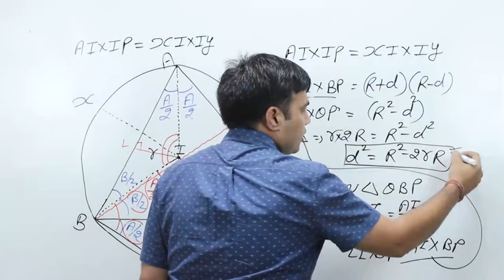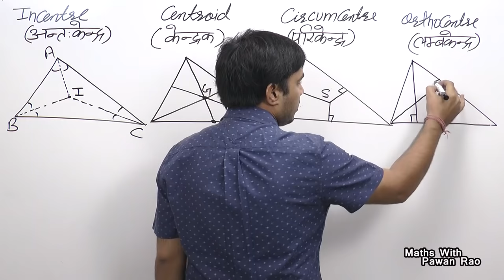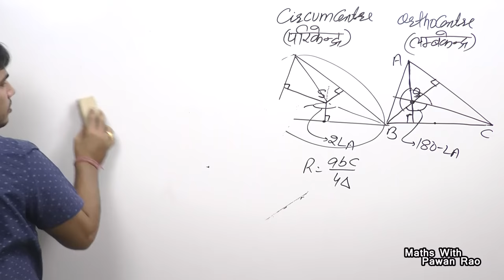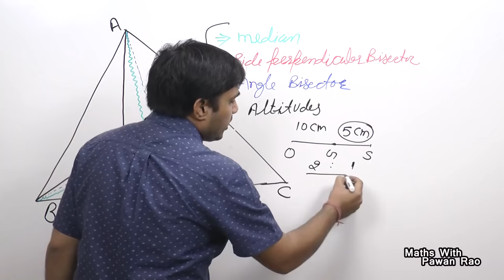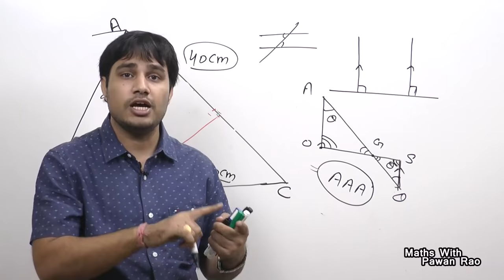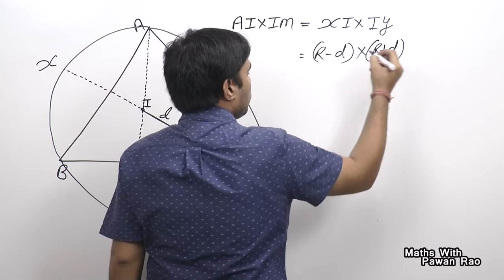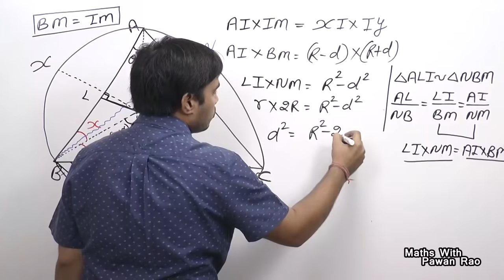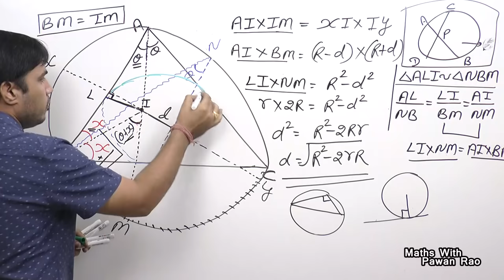Centers Of TRIANGLES - Hindi & English - Problems & Solutions for SSC, SSC CGL, CDS, SSC CHSL, CET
Important Topic For SSC , CAT , CPO , BANK , RAILWAY , CDS

Learn Centres and other subtopics like - 1. Centres properties.
2. All centres with Difference.

Get a thorough knowledge of the Centres of Triangles and never get confused in between Centres.

T